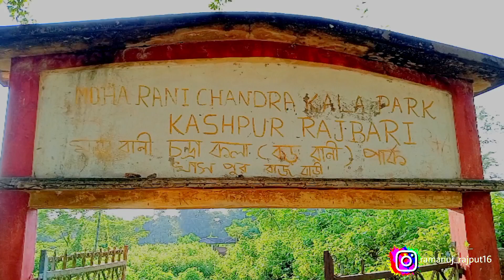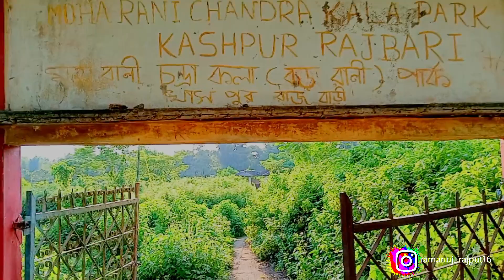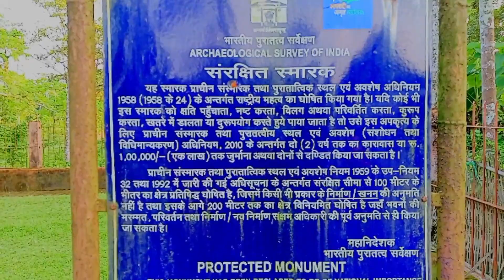Oldest and historical place of Rajbari silchar(assam)